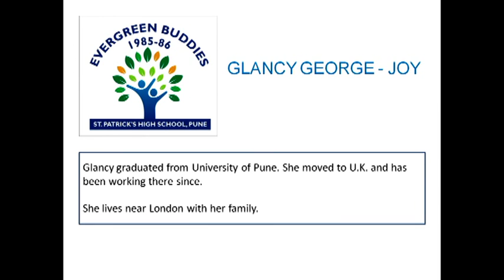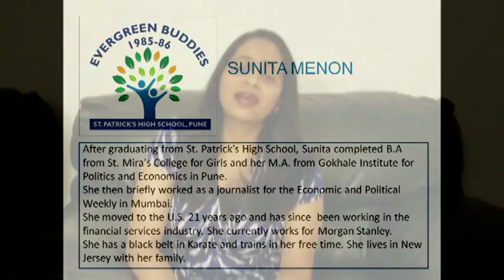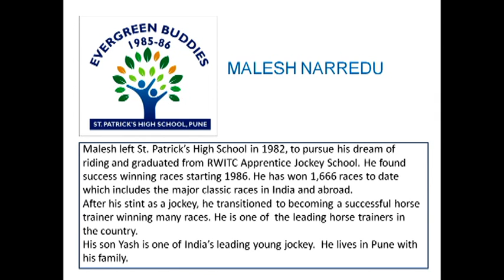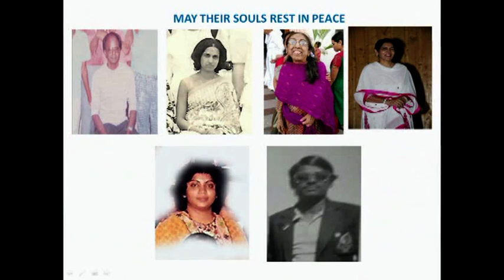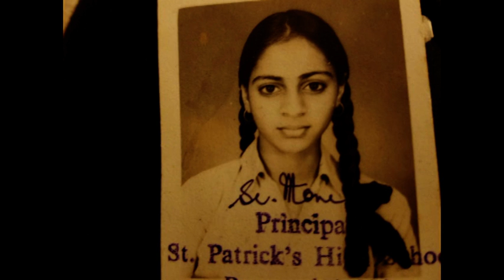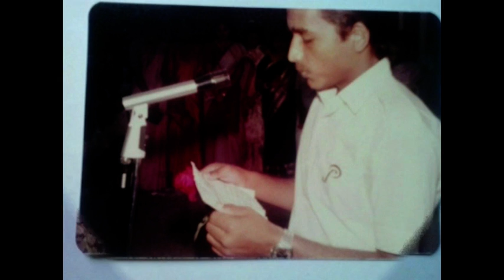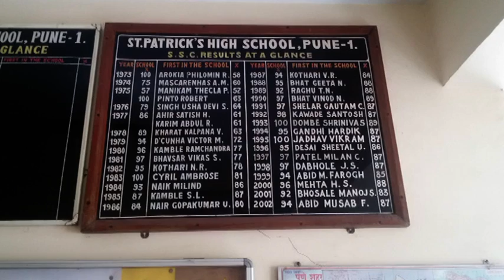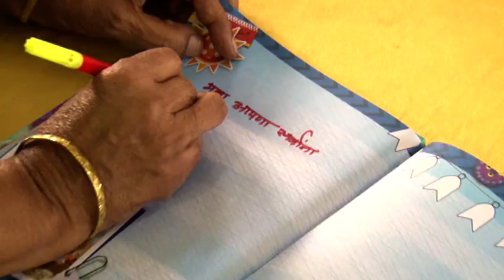ST PATRICKS HIGH SCHOOL .PUNE .1985-86 BATCH 1ST REUNIOUN CD 2